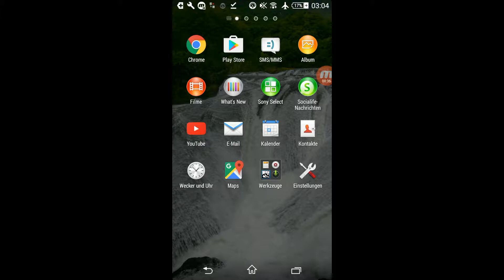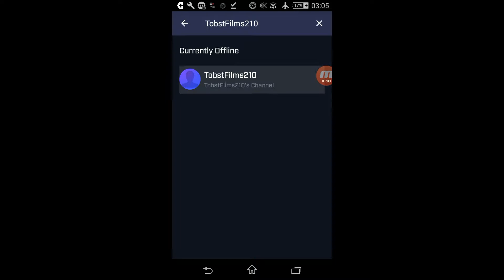Xbox Scorpio,weitere Details bekannt.Nintendo Switch biegsam Tobst Gaming News #9